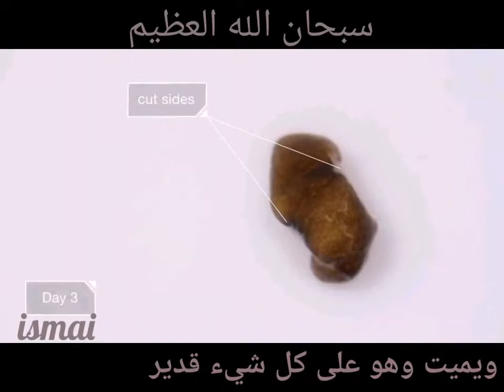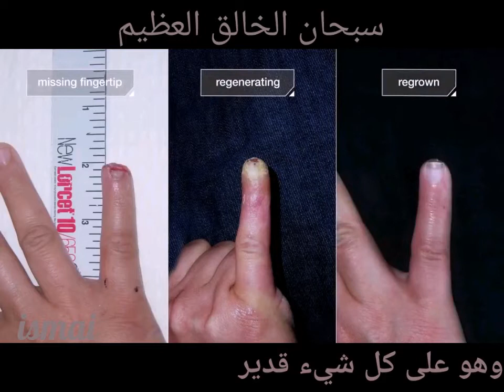دودة يقطعوها أربعة قطع ولا تموت .. ثم كل قطعة تصير دودة مستقلة برأس وعين